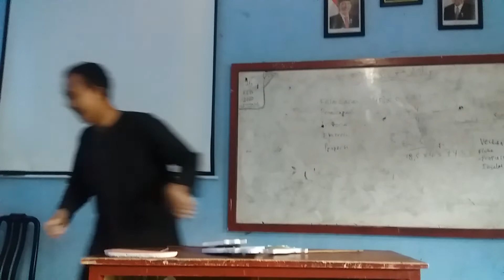Story telling "Sangkuriang" by M. Sulthan (9K)